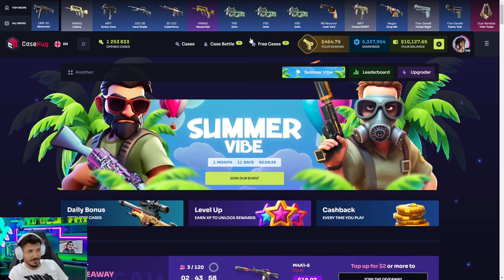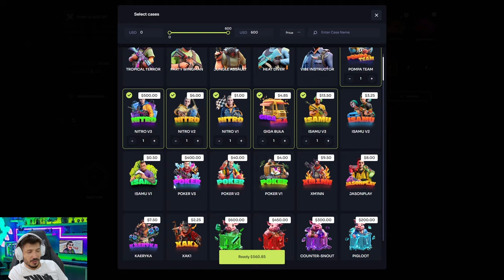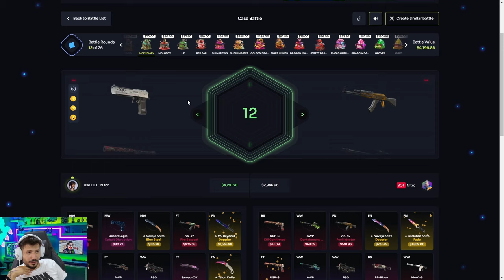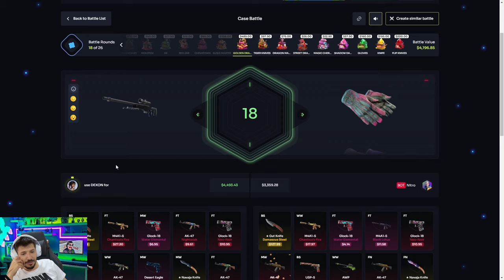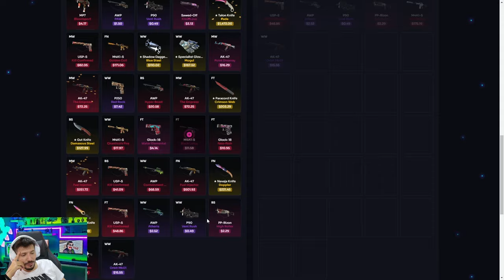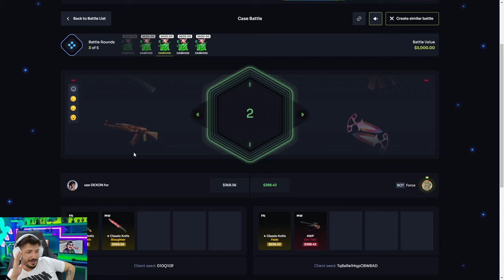PARAMIZI 100X YAPMA TAKTİĞİ Casehug Promo Code